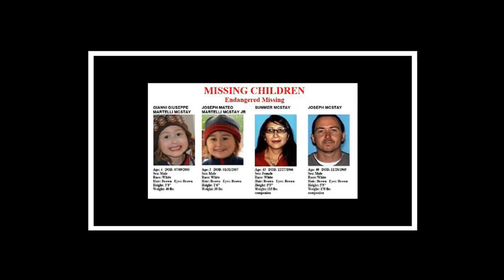The Heartbreaking Story of the McStay Family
This week on The Crime Reel we shall be looking at the case of The McStay family